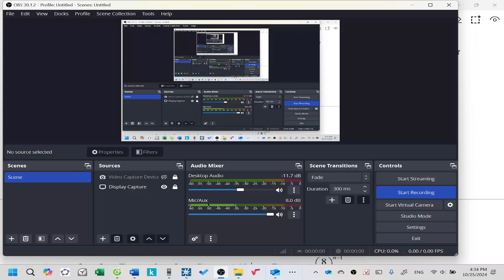Lecture 5| Câu 16| Team 2 lớp 11